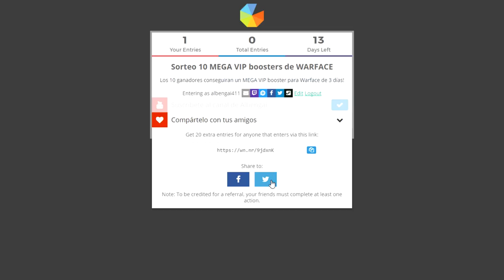WARFACE | SORTEO 10 MEGA VIP BOOSTERS!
Muy buenas chic@s! Aquí os traigo el SORTEO de 10 MEGA VIP BOOSTERS de WARFACE de 3 días! El último de los 3 sorteos de estas vacaciones!
Gracias a My.com por permitirme realizar este sorteo :)